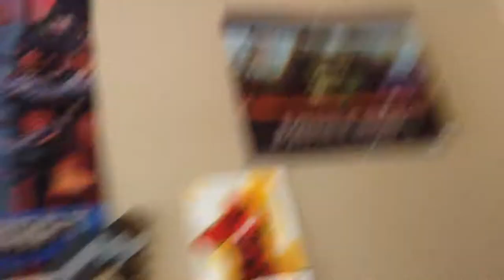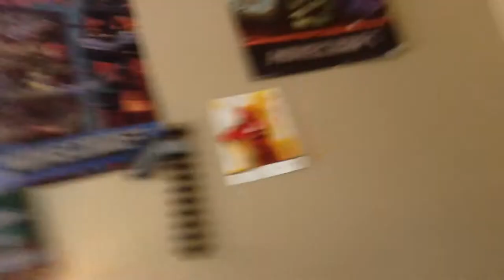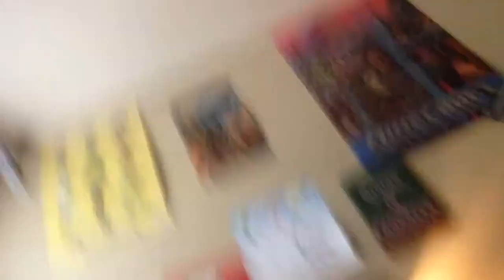The R-log #2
Hey Pack I'm back with another vlog because of how short they are they count as half videos so I'll be uploading 2 at a time